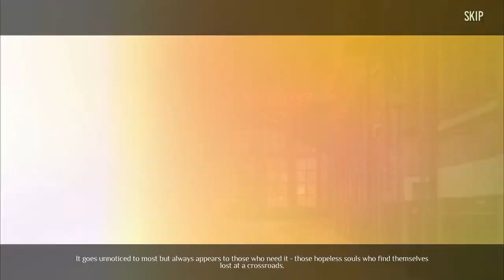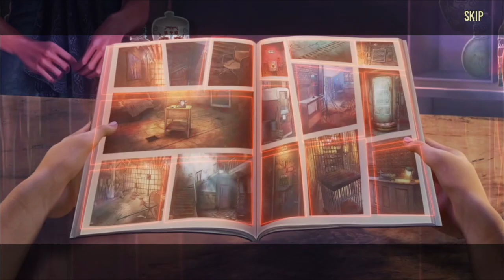Let's Play - Crossroads - On a Just Path - Chapter 1 - Locked Room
Lost? Confused? Unsure of what comes next? Then keep an eye open for Crossroads, the mysterious bar that only appears to those that need guidance. Step into the shoes of Alex Staton, a social worker that’s made some poor choices and is struggling to find direction. Step up to the bar and let Mistress Eve guide you through three separate tales, each designed to teach lessons that will hopefully set Alex on the right path by the end. But be careful because the choices you make in this game affect the story and characters around you! Luckily, you can always revisit past stories to see how things could have gone differently. It’s all a part of Mistress Eve’s plan!

Available from:
Bigfish Games: